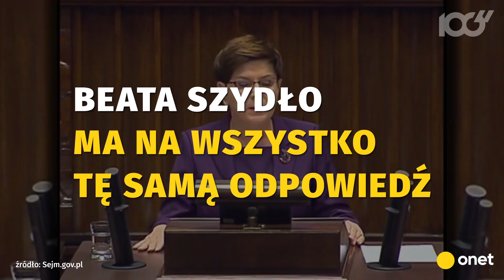Beata Szydło ma na wszystko tę samą odpowiedź | Onet100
Beata Szydło ma na wszystko tę samą odpowiedź. - Przez 8 lat waszych rządów zlikwidowaliście ponad połowę wśród istniejących wtedy posterunków policji. Z 817 zlikwidowaliście ich 417. Zlikwidowaliście sudecki i karpacki oddział Straży Granicznej – tak 5 lipca 2017 roku mówiła premier Beata Szydło. Tematem posiedzenia było wotum nieufności wobec ministra Błaszczaka. Wniosek złożyli posłowie PO, z powodu śmierci Igora Stachowiaka we wrocławskim komisariacie.